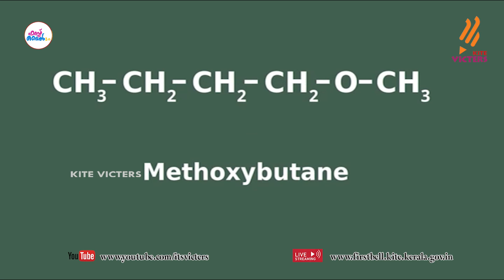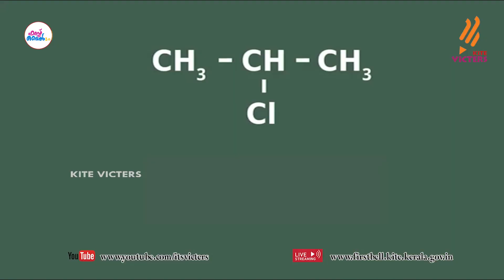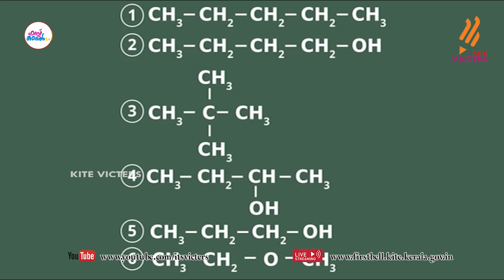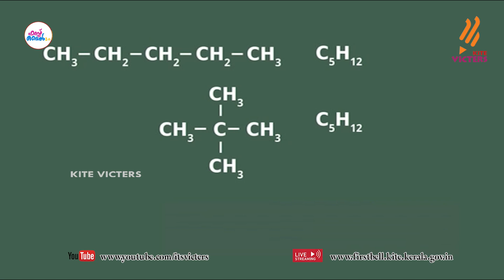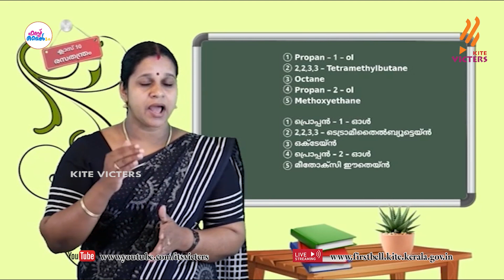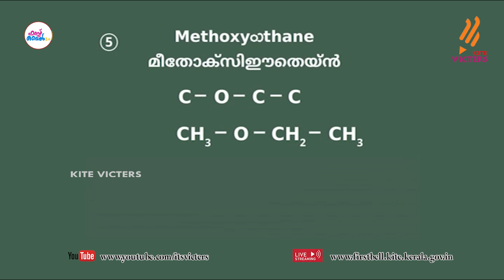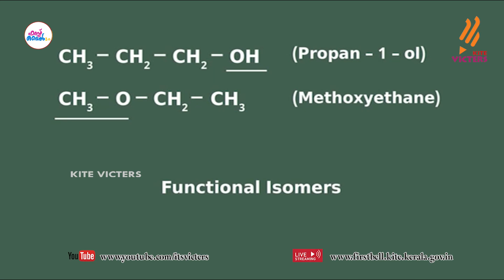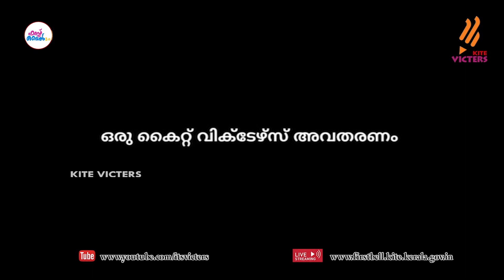First Bell 2.0 STD 10 Chemistry Class 45